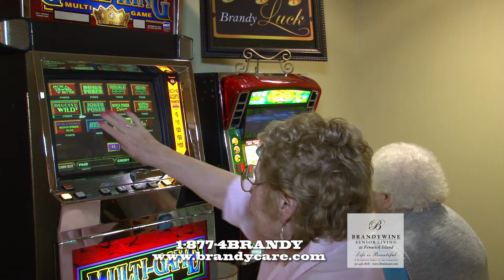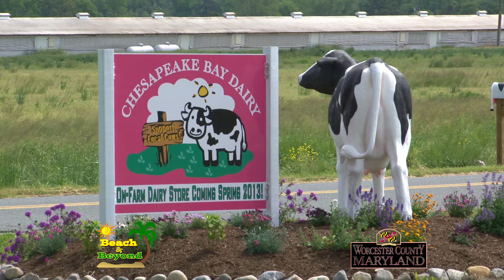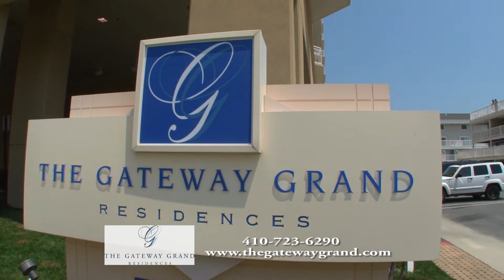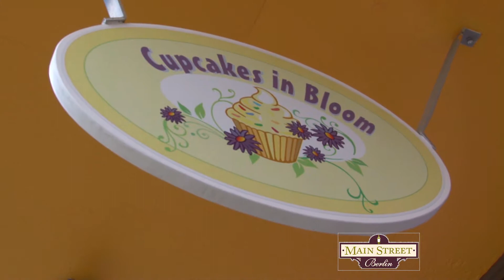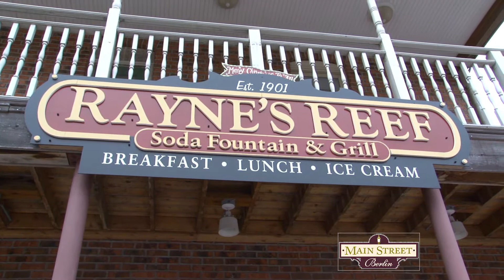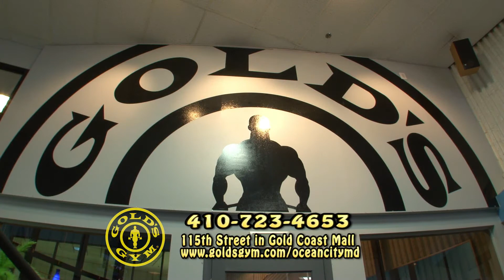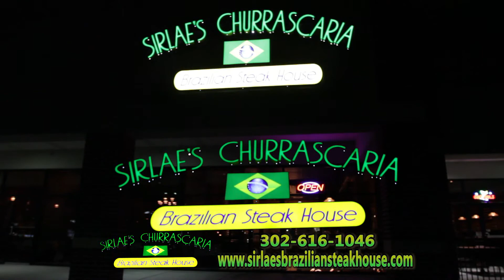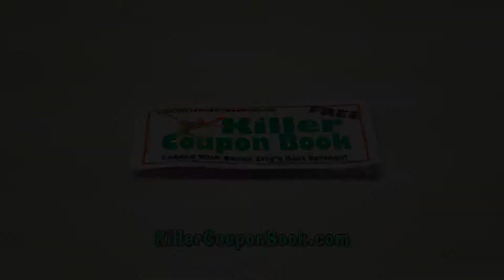"Beach & Beyond" - Episode # 18 - 2013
A new show for the Delmarva Region airing on the CW and ABC networks and produced by unscene productions in association with WMDT-TV, show entitled 'Beach & Beyond' and filmed in the Delmarva Region and highlighting the wonderful things that take place here. Episode # 18 2013. unscene.